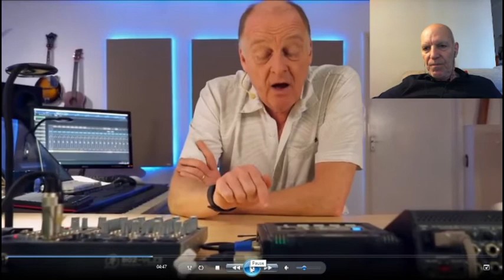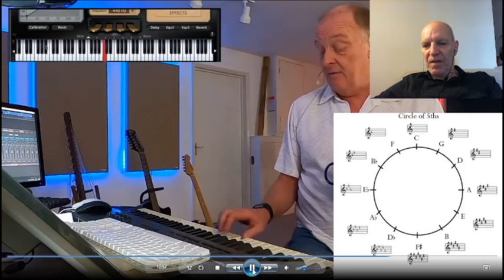Le note musicali in inglese (Musica Per Me 61 DPLPR)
Commentiamo insieme un video in inglese che riassume le basi della teoria musicale.
Approfitteremo degli argomenti trattati per tradurre i termini utilizzati e capire  come nella lingua inglese vengono chiamate le note musicali e più in generale la terminologia musicale.
Scopriremo anche alcune differenze tra USA e UK.

00:00  Introduzione
02:00 L'ottava
04:06 I Semitoni
06:45 Boezio, D'Arezzo e i nomi delle note
15:06 Le alterazioni
18:30 La Scala
23:00 Scala Maggiore e Minore
26:05 Gli Intervalli
30:20 Gli Accordi
35:20 Circolo delle quinte

Credits:
Intellectual property ► Guy Michelmor.